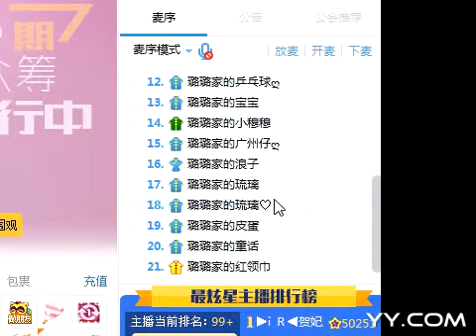Quảng Châu LuLu Girl ~ quá sâu vào bộ phim truyền hình BGM hét lúa mì + lan chuyến đi